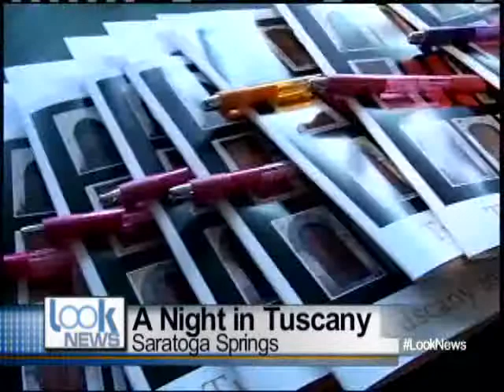LN 411 7 25 14